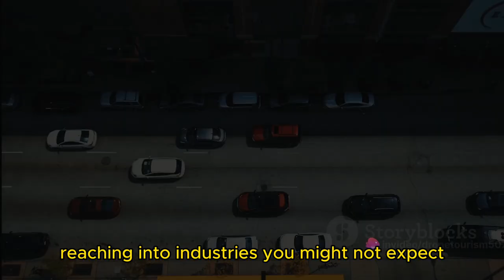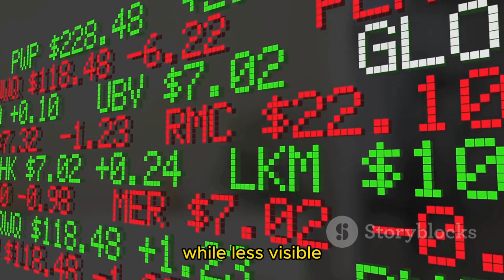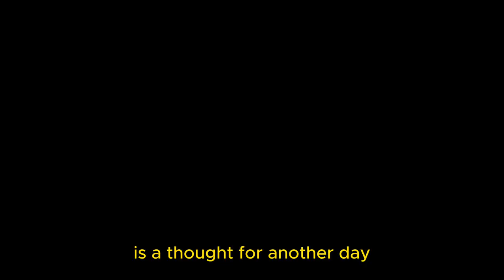Who benefits from wars? They are FORCING THIRD WORLD WAR!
Seems like World War 3 is being forced upon us, as everyone is calling for ceasefire but they still want to continue, so I started investigating who gains money from wars.

This is only a summary I came up with, and its totally my opinion on the matter and not factual, even though I search many of the things I say and once I find out to be factual I added to the video, but I could be wrong. Don't take it as literal or oficial fact.

Please stop the genocides in Palestine and Congo and stop the wars all over the world.

I use repurpose.io for pushing to all my social medias at same time with one